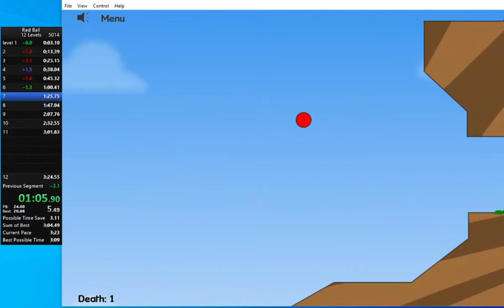Red ball 12 levels in 3:19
What the hell that's a 1x. uhhhhhh 4??? Literally never gotten that in a run before and I have no idea why I went for it.

0x soon ha lol no